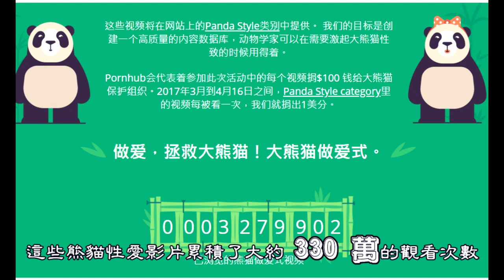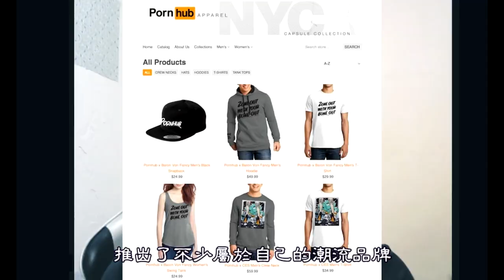Pornhub原來是個慈善團體?每年都花近百萬台幣當獎學金?除了全球免費開放一個月高級會員之外，它還有做了什麼呢?7分鐘讓你認識Pornhub不為人知的一面【冷知識#6】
許多人對於Pornhub的理解可能只把它當作一個滿18歲才能觀看的影片網站，但卻不知道它在背後做了許多善事

今天就是要帶大家了解你所不知道的Pornhub另一面
(P.S.現在~4/23有Pornhub Premium的免費會員可以升級喔!)快去申請吧，影片裏面也有教大家要怎麼申請喔~